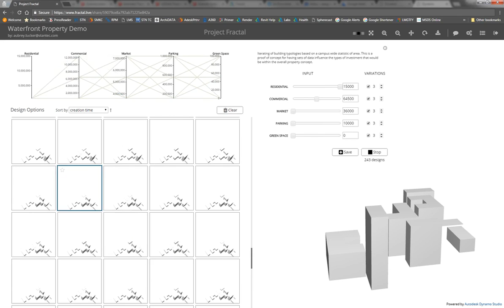Project Fractal City Planning Scale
An Autodesk tool, Project Fractal, showcasing urban design at the city scale for a large multi-city block opportunity.